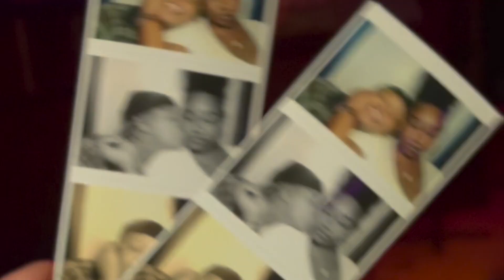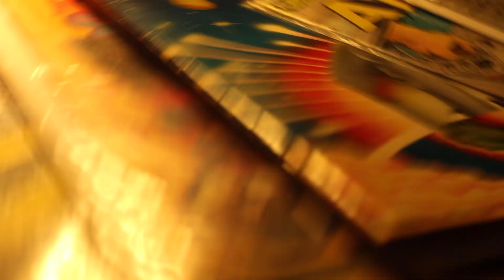Grody Vlog Series Episode 003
Bar hopping turned into pool hopping!